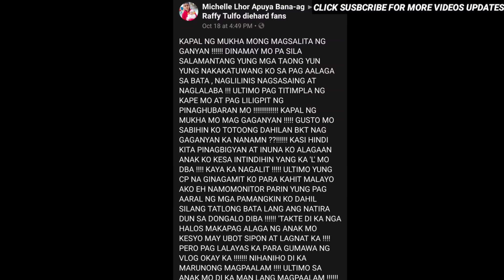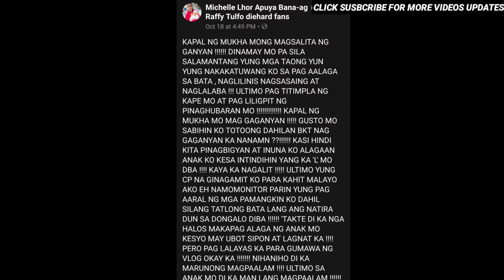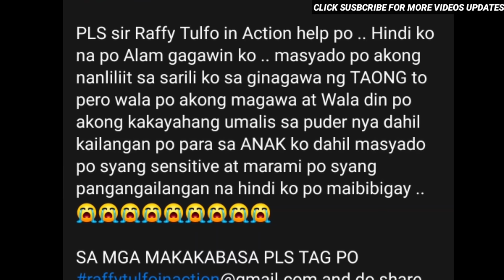NAPAHIYA! MICHELLE BANAAG DI MAKA MOVE ON KAY TEKLA! RAFFY TULFO UMAKSYON SA REKLAMO NI MICHELLE!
Tekla in Raffy Tulfo in action.. tekla live

Legit and Full trusted 💯

Out of Country is available to order! Bulk orders are accepted ..